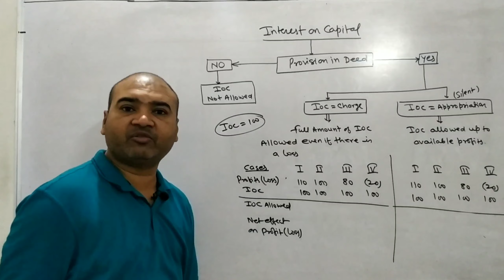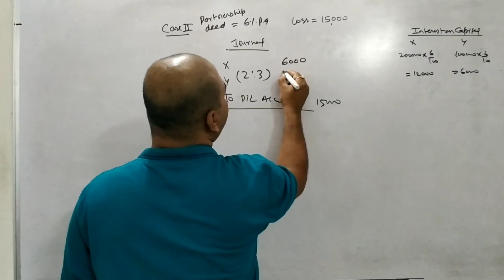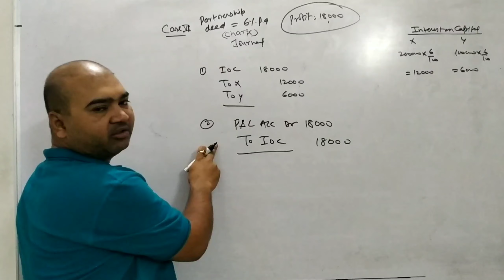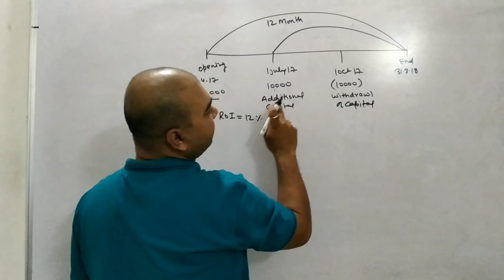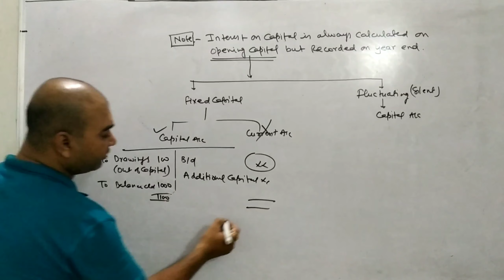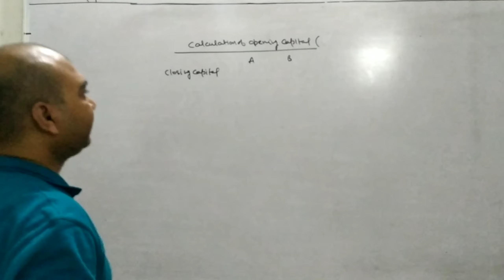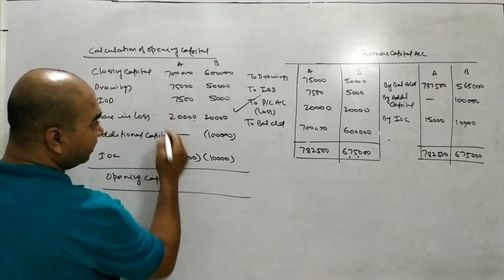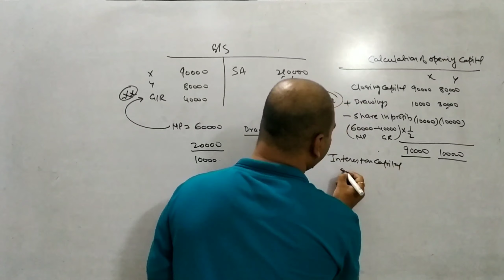Class 12 || Accounts || Chapter : 2 || Interest on capital || part-7 (session 2020-21)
In this video we covered the following
Topics:
1 concept of interest on capital
2 practical problems relate to interest on capital

refer "double entry book keeping" by TS GREWAL 2020 EDITION

concept of interest on capital